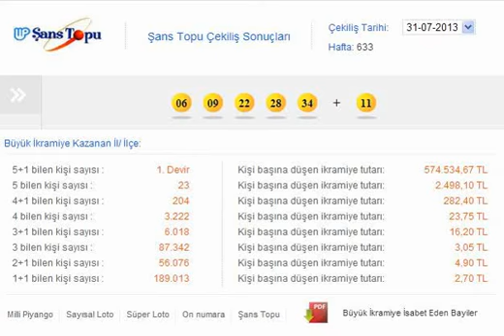şans topu sonuç 31-07-2013